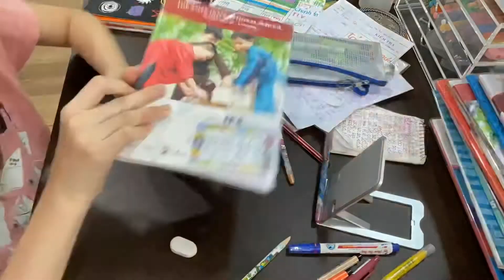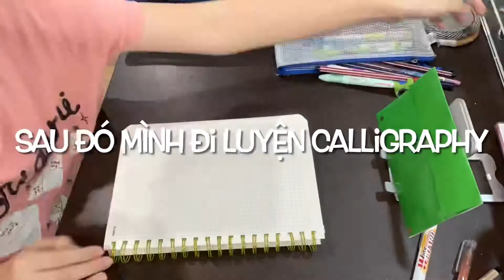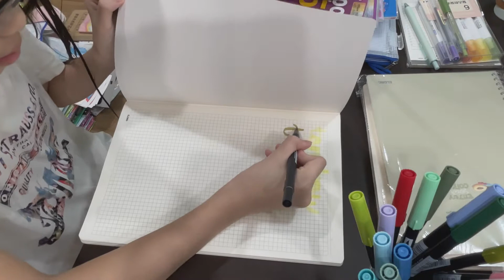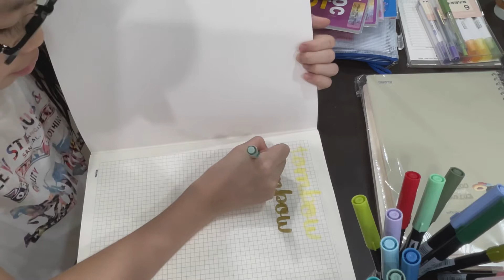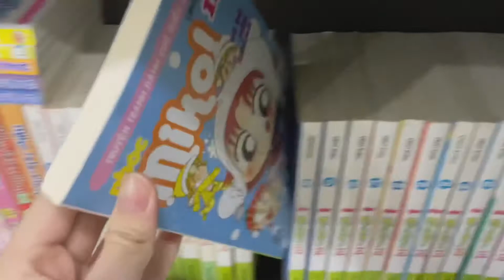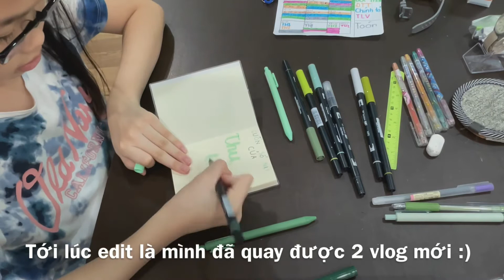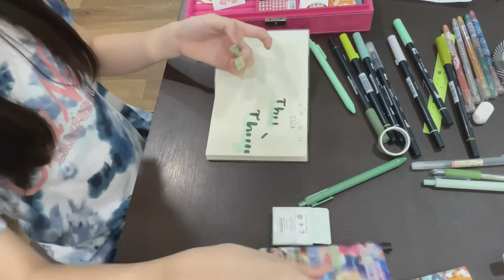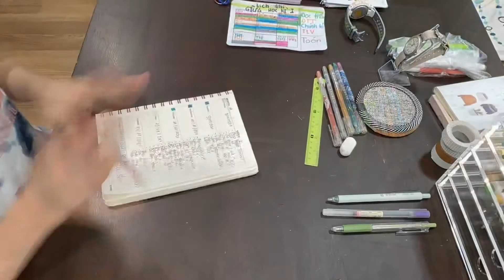CHILL WEEKEND VLOG// Review sổ klong, đọc truyện,…// thuythupham